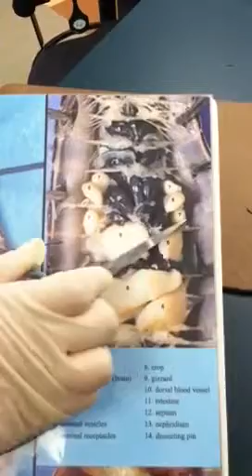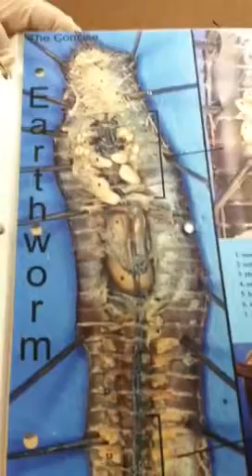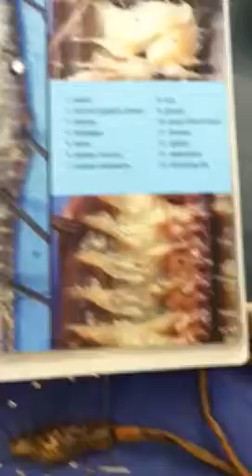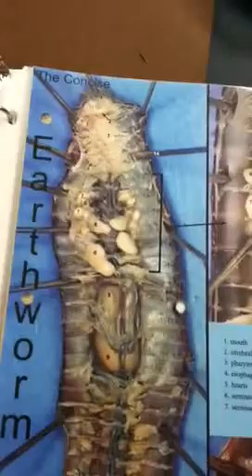Earthworm dissection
Marks bio 2 lab